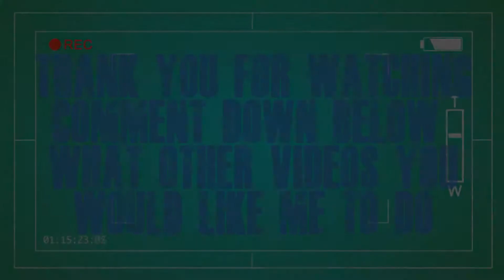Doom 4 / GTX 650 ti BOOST / 1080p LOW to ULTRA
00:04    LOW
04:29    MEDIUM
08:15    HIGH
12:40    ULTRA

Intel Core i5-3470, (E3-1225 v2)4-Core (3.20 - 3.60GHz),
ASUS -  P8P67 EVO (LGA1155)
Corsair Vengeance 12Gb DDR3 , Dual-Channel (9-9-9-24)

GPU GTX 650 ti BOOST

768 CUDA Cores
980 Base Clock (MHz)
1033 Boost Clock (MHz)
62.7 Texture Fill Rate (billion/sec)
6.0 Gbps Memory Clock
2048 MB Standard Memory Config
GDDR5 Memory Interface
192-bit Memory Interface Width
144.2 Memory Bandwidth (GB/sec)
PCI Express 3.0Bus
97 C Maximum GPU Temperature
134 W Maximum Graphics Card Power
450 W Minimum System Power Requirement